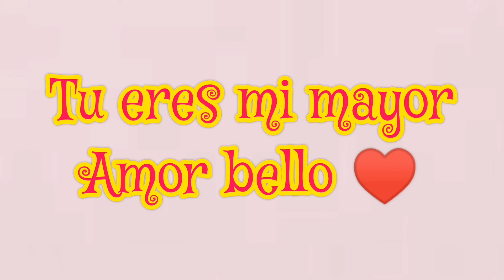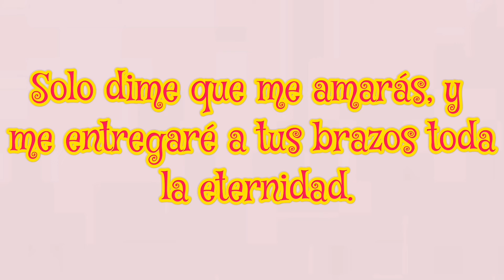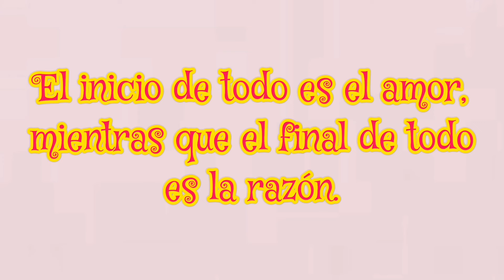JUNTO A TI TODO ES MEJOR ❤️Este mensaje tocará tu corazón Mensajes de amor para enamorar